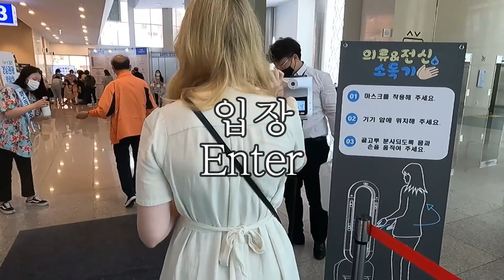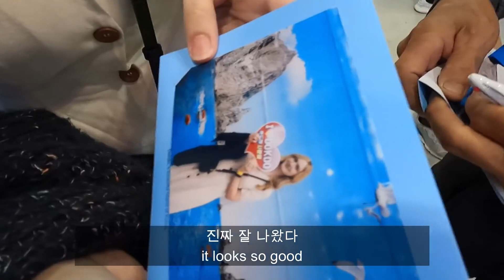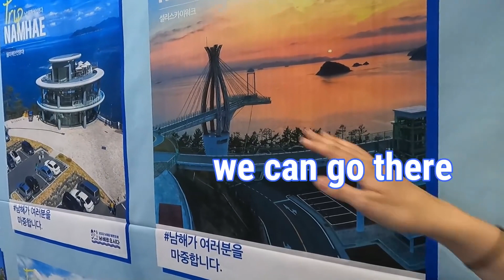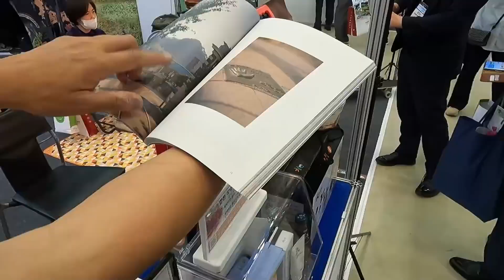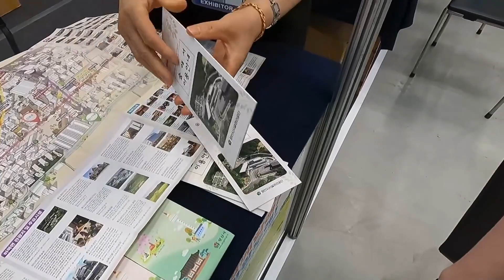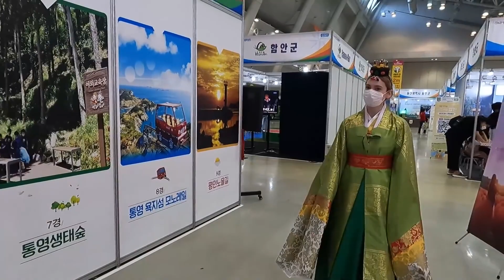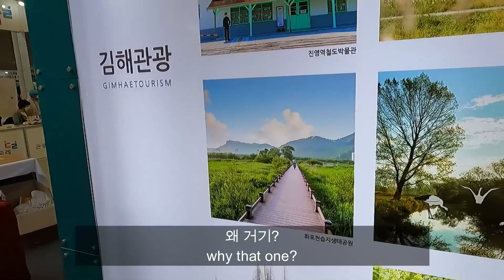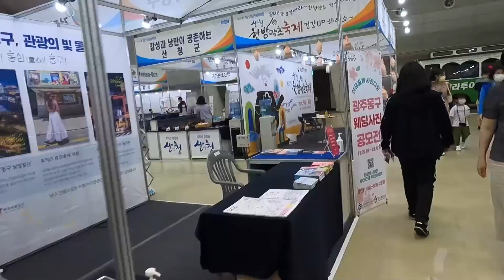미국인 아내와 경상남도 여행 경남관광박람회 What Can You Do in Gyeongnam 국제커플